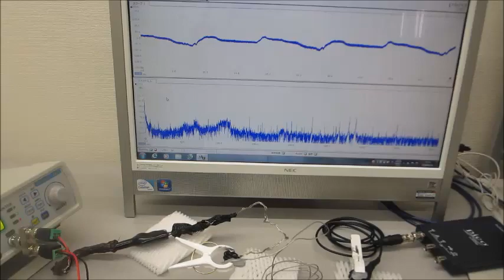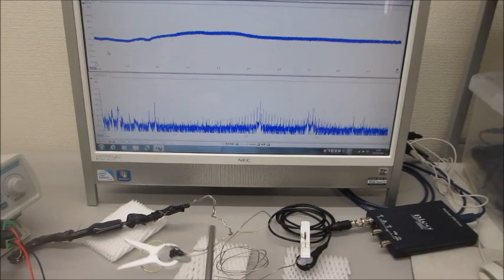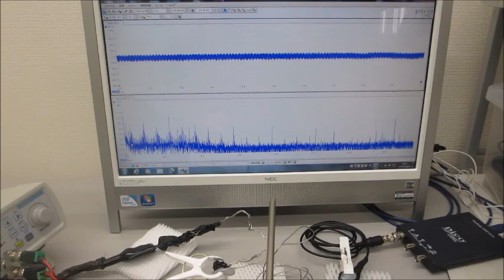オリジナル超音波プローブ開発に関する基礎実験（超音波プローブの伝搬特性実験）